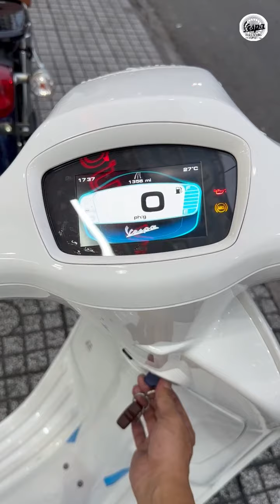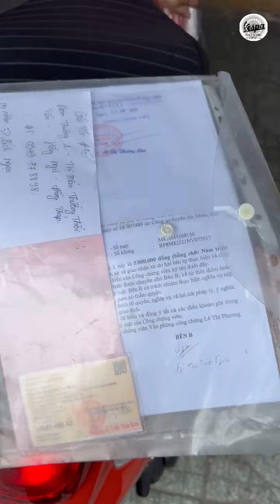TUẤNCƯƠNG/ cảm ơn tất cả các vị khách đã đến với tuấn cương trong ngày cuối tuần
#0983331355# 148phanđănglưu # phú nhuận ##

Xemaycugiaretphcm.com.vn

👉 Nơi đây chúng tôi có đầy đủ mọi chủng loại xe của tất cả các hãng có mặt trên thị trường Việt Nam như HONDA - YAMAHA - PIAGGIO - SUZUKI- SYM. Đảm bảo chất lượng, giá cả phải chăng phù hợp với túi tiền của quý khách.

Còn ngại ngần gì nữa , hãy đến trải nghiệm và tận hưởng sự khác biệt.

👉 Chúng tôi chuyên mua bán - trao đổi xe cũ đã qua sử dụng, giám định mọi dòng xe, đời xe, rút hồ sơ, đăng ký xe . Nhận rút hồ sơ xe trên tất cả các tình thành giá phải chăng.

👉 Bao test trong vòng 15 ngày... có nghĩa là :" khi bạn đã tới mua xe tại trung tâm Xe Máy Tuan cuong khi về xe có vấn đề chúng tôi sẽ sửa chữa hay thay thế theo đúng yêu cầu của quý khách hoặc thay thế xe khác với giá trị tương đương”. Ở các tỉnh trên toàn quốc đều có trạm bảo hành của Tuancuongmoto

👉 Bảo hành cho quý khách 1 năm về máy.

Tuancuongmoto luôn luôn ưu ái với những quý khách ở các tỉnh toàn quốc khi đến mua xe tại của hàng bằng nhiều hình thức đa dạng khác nhau... vd: bao tiền tàu xe .vv

🏡 voi 2. D C. TUANCUONG MOTO
. SO.148- Phan đang luu. P3. Q. Phú nhuận. - TP. Hồ
DC 2. : số 1612 nguễn duy trinh phường trường thạnh tptd  hcm

🏠 Open : 7.30 am to 20 pm tất cả những ngày trong tuần .

Xemaytuancuong.com

👑🌟 Tuancuongmoto rat han hanh. hợp tác cùng phát triển 🌟 👑